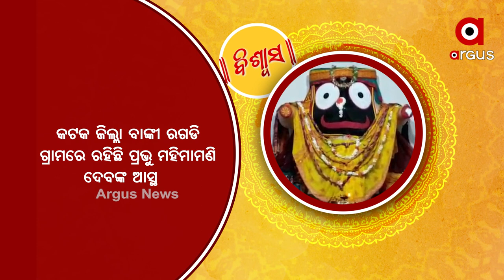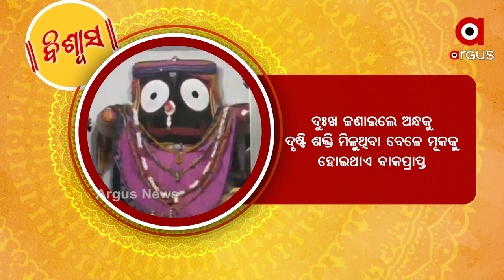ରଗଡି ଗ୍ରାମେ ବିରାଜନ୍ତି ସେଯେ ମହିମା ମଣି, ଭକ୍ତଙ୍କ ହୃଦୟ ବ୍ୟଥା ଦୂରେରୁ ଥା'ନ୍ତି ଜାଣି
ରଗଡି ଗ୍ରାମେ ବିରାଜନ୍ତି ସେଯେ ମହିମା ମଣ,
ଭକ୍ତଙ୍କ ହୃଦୟ ବ୍ୟଥା ଦୂରେରୁ ଥା'ନ୍ତି ଜାଣି
ଆସନ୍ତୁ ଅର୍ଗସ ନ୍ୟୁଜ ସହ ଦର୍ଶନ କରିବା କଟକ ଜିଲ୍ଲା ନୂଆପାଟଣାର ମା' କଳାପଟାଙ୍କୁ ।